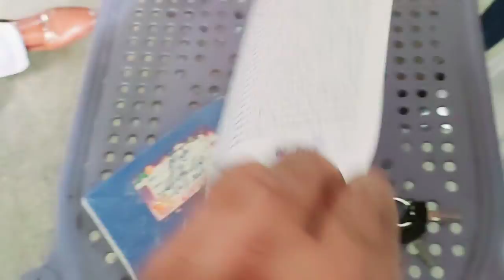BUYBACK Agreement ½ With Babar Hussain Tatral Rawalpindi